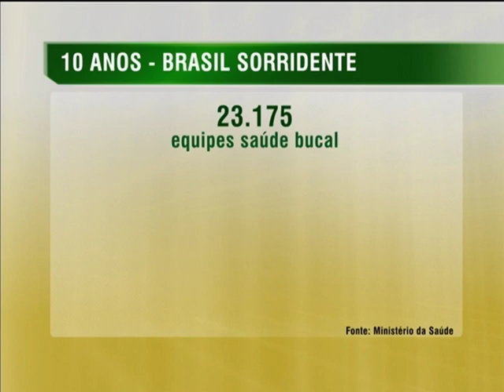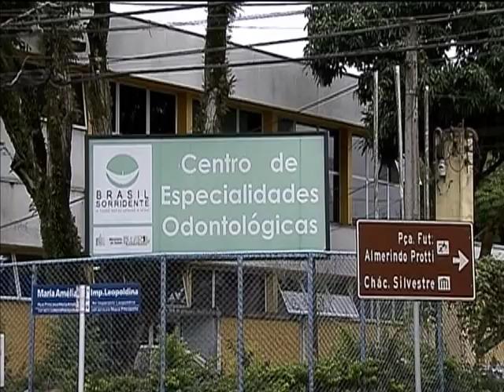Programa Brasil Sorridente já beneficiou mais de 80 milhões de pessoas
NBR NOTÍCIAS - 28.05.14:  O programa Brasil Sorridente, que completou dez anos, já beneficiou mais de 80 milhões de brasileiros. A presidenta Dilma Rousseff inaugurou, nesta quarta-feira (28), em São Paulo, novos centros de Especialidades Odontológicas, que vão prestar atendimento por meio do Sistema Único de Saúde (SUS).